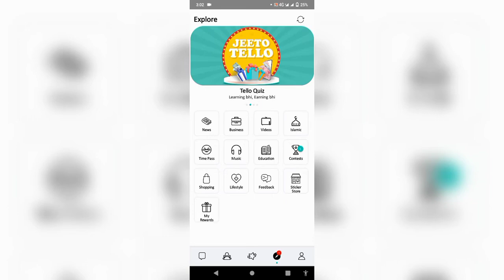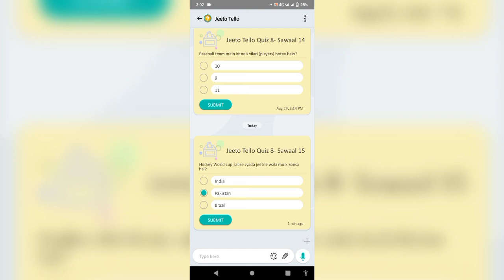kis mulk ny sab se zyada hockey world cup jeety hn jeetotello quiz 8 answer 15